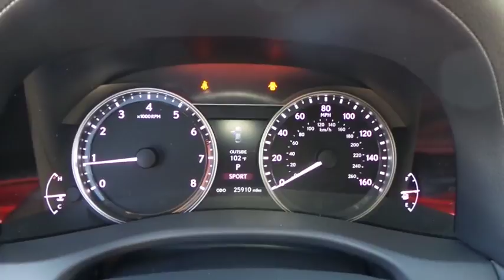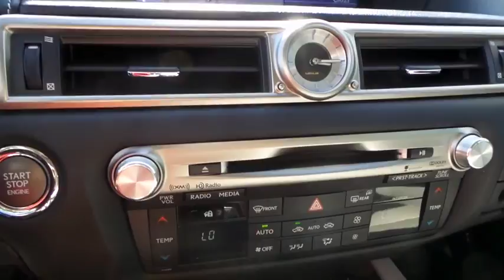2013 LEXUS GS350 Las Vegas, Henderson, St. George, Cedar City, Summerlin, NV PH17079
2013 LEXUS GS350